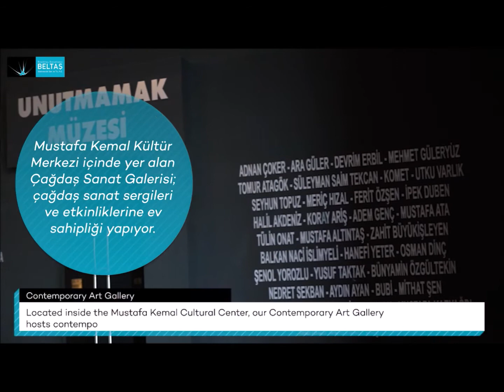Mustafa Kemal Kültür Merkezi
Beltaş Beşiktaş Belediyesi Mustafa Kemal Kültür Merkezi MKM